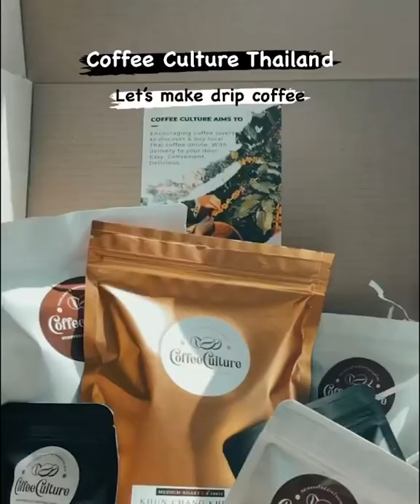Shaken Iced Drip Coffee Recipe (Made With A Pour Over V60) Amazing Video by eat.pminimalistbites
How you like your iced coffee? Learn how to make this incredible coffee at home.

First, grind the coffee beans,
Put the coffee grounds in the filter,
And make the coffee with a Pour Over V60 as usual.
Add the hot coffee to a cocktail shaker filled with ice and shake, shake, shake!

Once finished, pour the coffee into a glass with ice, and voila! Now you can enjoy a Shaken Iced Drip Coffee at home!

Buy Thailand’s best online selling coffee beans - Khun Chang Khian By Coffee Culture